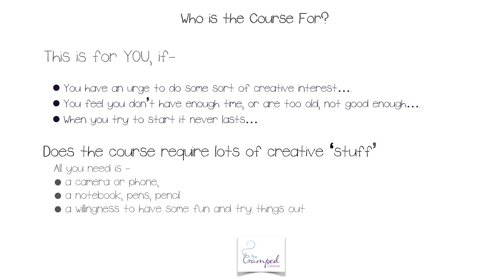Find Your Creative Freedom - learn Creativity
What you'll learnHave developed a small, regular, creative habit, which they can build on using the tools in the course.Continue to build their creative habit, developing their creative confidence and boosting well being as they do so.
Want to be more CREATIVE?
Don't know how or where to start?
Join in Find Your Creative Freedom to get started!
Easy prompts and tips to loosen
your creative muscles and
let your inner creative have some fun!

writers, doodlers, artists, photographer, pianists, players, knitters, potters, anyone who wants to CREATEmaybe you used to do these things but something made you stoptime, family, commitments, it seemed 'silly' to want to do those things?but now, you feel too - old, rusty, silly, wonder what will people say, and what if you can't do it anymore?So, your piano stands untuned, your sketchbook unfilled, your notebooks abandoned, your dreams dormantbut every now and then, a little part of you whispers, 'why not', and you have a goand that makes you feel. excited, better, happier, more you.you want to meet others who feel the sameyou want to stop being a 'cramped creative'and be truly YOU!
With just a few minutes a day you can start to build your creative habit.
4 weeks of fun, small, easy to do prompts to spark your inner creative into life.

5-20 minutes a day.
At the end of the 4 weeks I want you to have a regular creative habit that you can build on
Learn tips on how to silence that inner critic and listen to your inner creative
It's time to grind that Gremlin, grab the permission slip, and (re)discover your creative self!

This course is aimed at helping you START!
Start small, start silly. START!
Once you do, you will find yourself looking for that time, craving your creativity, changing your priorities, sharing your passion.
I'm Jennifer and I literally wrote the book on 'Freeing Your Creativity'.
In my old life as an IT Analyst, when I was a 'cramped creative',  I dreamed of writing a book. Now, I have and people have found it has inspired them to create more.
Which is FANTASTIC!

What people have said about the book -

""the perfect complement to Big Magic by Elizabeth Gilbert, but it's a perfect standalone 'How To' book for anyone who wishes they were more creative, or is sure that they are but don't know how to express it.""

""I've just finished reading this and can't believe how much I resonated with it. I hadn't quite realised that nurturing your creativity is so important for our well-being.""

This course is the book in practical form. Where we take the idea that more creative practise in our lives is a path to improved wellbeing and happiness, and act on it. There were practical examples in the book but it's easy to read about something, and much harder to actually do it. I deliberately refer to it as a 'practise',  because just as with anything it takes time and repetition to form a habit and to fully allow creativity into our lives. So just as yoga or meditation is seen as a 'practise', as an ongoing learning experience, so is creativity. And just as with those things, you don't need a certain age bracket, or skill or expensive equipment, what you need is to start small, and build up your habit. And habits take 21+ days to build. So 4 weeks ought to give you a good start!
You keep dreaming of doing your creative thing You know, the one that pops into your mind every so often, the thing you used to do. The thing you assumed you would always do. The things that makes you feel truly 'you'. This has been going on for Months, Years, possibly Decades!

                                Come join me in Find Your Creative Freedom and STOP Dreaming, Start CREATING!
this is the best Creativity course. you can download and watch for free after enroll.